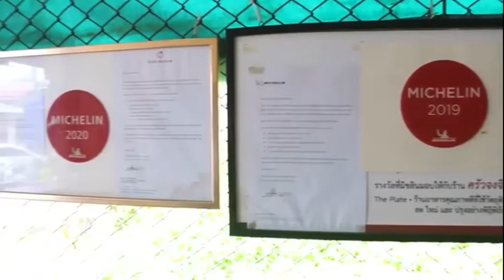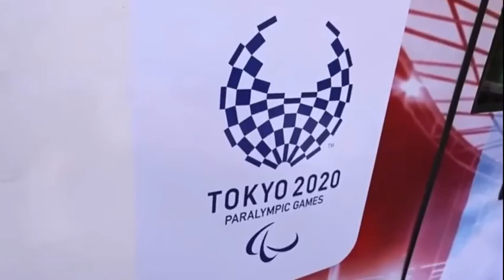กกท. ร่วมกับ ภูเก็ต พร้อมต้อนรับ ฮีโร่ ทัพนักกีฬาพาราไทย#พาราลิมปิกเกมส์2020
กกท. ร่วมกับ ภูเก็ต พร้อมต้อนรับ ฮีโร่ ทัพนักกีฬาพาราไทยสุดยิ่งใหญ่ ด้วยการลอดซุ้มธงชาติไทย พร้อมการแสดงพื้นเมืองสวยงามตระการตา "สายสุนีย์" นำทัพแรกร่วม"โครงการ ภูเก็ต แซนด์บ็อกซ์"

ความเคลื่อนไหวของทัพนักกีฬาคนพิการทีมชาติไทยที่กำลังจะเดินทางกลับจากมหกรรมการแข่งขันกีฬาพาราลิมปิกเกมส์ ครั้งที่ 16 โตเกียว 2020 ที่กรุงโตเกียว ประเทศญี่ปุ่น มาเข้าสู่การกักตัวที่จังหวัดภูเก็ตเป็นเวลา 14 วัน ภายใต้โครงการ "ภูเก็ต แซนด์บ็อกซ์" ที่ได้รับการสนับสนุนโดยกองทุนพัฒนาการกีฬาแห่งชาติ การกีฬาแห่งประเทศไทย พร้อมด้วย จังหวัดภูเก็ต ซึ่งสามารถทำกิจกรรม ฝึกซ้อมร่างกายต่างๆ ภายในจังหวัดภูเก็ตได้เหมือนนักท่องเที่ยวทั่วไป

ล่าสุดเมื่อวันที่ 31 ส.ค.ที่ผ่านมา ทางการกีฬาแห่งประเทศไทย และ จังหวัดภูเก็ต ได้เปิดเผยถึงโรงแรมที่เตรียมไว้รอต้อนรับเหล่าฮีโร่ของไทย ที่จะใช้พักตลอด 14 วันคือ รีสอร์ท "โฟร์พอยท์ส บาย เชอราตัน ภูเก็ต ป่าตอง บีช รีสอร์ท" เป็นรีสอร์ทแห่งแรกในเอเชียตะวันออก มีห้องพัก และห้องเฉพาะสำหรับผู้พิการ พร้อมสิ่งอำนวยความสะดวกรวมมากถึง 600 ห้อง รวมถึงอยู่ในจุดชายหาดป่าตอง แหล่งท่องเที่ยวชื่อดังระดับโลกของภูเก็ต ซึ่งในโรงแรมจะมีศูนย์ออกกำลังกายให้บริการแก่คณะนักกีฬาพาราลิมปิกอย่างครบครัน

นอกจากนี้ ทางการกีฬาแห่งประเทศไทย และจังหวัดภูเก็ต ได้เตรียมอาหารพื้นเมืองภูเก็ต จากร้านพื้นเมือง เพื่อสนับสนุนผู้ประกอบการร้านค้าในจังหวัดภูเก็ต  ไว้รอต้อนรับทัพ ฮีโร่พาราไทย อาทิ  “หมี่ฮกเกี้ยน”จากร้านจงจิต ที่ได้รับรางวัลมิชลิน 3 ปีซ้อน , ปอเปี๊ยะสด หล่อโรง สูตรดั้งเดิม นำแผ่นแป้งปอเปี๊ยะเรียงๆ กัน วางด้วยผักกาดหอม ถั่วงอกต้ม มันแกวผัด เต้าหู้เหลืองคั่วบดละเอียด แคบหมูกรอบ หอมเจียว หมูแดง และหมี่กรอบ แล้วก็ห่อเป็นชิ้น,  “หมี่หุ้นป้าฉ่าง จีต้า”  เป็นอาหารพื้นเมืองอีกอย่างหนึ่งของภูเก็ต ลักษณะเป็นเส้นหมี่ขาวผัดกับซีอิ้ว โรยหน้าด้วยหอมเจียวกับต้นหอมซอย ทานคู่กับน้ำซุปกระดูกหมูร้อนๆ , “หมี่สะปำคุณยายเจียร” , “ราดหน้า คุณจี๊ดยอดผัก” เปิดมานานกว่า 30 ปี รสชาติเป็นเอกลักษณ์ คะน้าจะใช้แต่ยอดที่อ่อนๆ , “หมี่น้ำกุ้งอ่าวเก” มะหมี่น้ำกุ้ง ร้านเด็ดของภูเก็ต สูตรเด็ดดั้งเดิมของชาวฮกเกี้ยน, “โอวต้าว จี้เปี้ยน” เจ้าแรกในภูเก็ต ครองใจคนภูเก็ตมากว่า 100 ปี สูตรเด็ดครองใจคนกว่า 100 ปี "โอวตัาว" จะใส่แป้งมัน ไข่ไก่ เผือกนึ่ง แคบหมู และหอยนางรมตัวเล็ก (หอยติบ) ใส่เครื่องปรุงสูตรเด็ดทั้งพริก กระเทียม และซีอิ้วดำ ผัดจนแห้งได้ที่ โรยพริกไทย และใส่แคบหมู ทานพร้อมกับถั่วงอกไว้แก้เลี่ยน คนภูเก็ตจะทานกันเป็นมื้อค่ำ หรือมื้อก่อนนอน และปิดท้ายด้วย “โอ้เอ๋ว”ขนมหวานท้องถิ่นของจังหวัดภูเก็ต ทำจากวุ้นของเมล็ดโอ้เอ๋ว ซึ่งเป็นพืชจากตระกูลมะเดื่อ ผสมกับเมือกของกล้วยน้ำว้า และใส่เจี่ยกอ เพื่อให้โอ้เอ๋วจับตัวกันเป็นก้อน นำมาใส่น้ำเชื่อมและน้ำแข็งใส กินแก้ร้อนในและลดการกระหายน้ำ ซึ่งทั้งหมดเป็นเมนูพิเศษที่เตรียมไว้ให้เหล่าฮีโร่ พาราไทยได้ลิ้มรสในตลอดช่วงการกักตัวในโครงการ "ภูเก็ต แซนด์บ็อกซ์"

ขณะที่การเตรียมต้อนรับนั้น ทางการกีฬาแห่งประเทศไทย ได้เตรียม "น้องจุ้ง" มาสคอตของจังหวัดภูเก็ต ที่ได้รับรางวัลชนะเลิศจากการประกวดมาสคอตภูเก็ตในงาน "ภูเก็ต มาสคอต ดีไซน์ คอนเทสต์"  และช่อ “ดอกเฟื่องฟ้า” ดอกไม้ประจำจังหวัดภูเก็ต ไว้คอยต้อนรับนักกีฬาที่จะเดินทางมาจากประเทศญี่ปุ่น โดย "น้องจุ้ง" มีรูปลักษณ์เป็นเด็กน้อยในร่างกุ้งมังกร สื่อถึงเด็กซนๆ กินจุ ชอบเรียนรู้สิ่งใหม่ๆ ทั้งของกินอร่อย กิจกรรมสนุกๆ และวิวสวยๆ ที่มีความตั้งใจว่าจะไปให้ครบในทุกมุมของภูเก็ต และจะดีใจมากถ้าได้อวดประสบการณ์ต่อชาวโลก ให้เห็นว่าภูเก็ตมีดีมากมาย ซึ่งน้องจุ้ง ถือกำเนิดเป็นมาสคอตภูเก็ต เพื่อเป็นตัวแทนภาพลักษณ์ชาวภูเก็ตอย่างแท้จริง

ทั้งนี้กำหนดการการต้อนรับทัพนักกีฬาคนพิการทีมชาติไทยชุดสู้ศึกพาราลิมปิกเกมส์ ครั้งที่ 16 โตเกียว 2020 ซึ่งจะเดินกลับมาถึงประเทศไทยทัพแรก วันที่ 1 ก.ย.64 โดยทัพพาราไทยจะเดินทางถึงท่าอากาศยานนานาชาติภูเก็ต ในเวลา 09.25 น. จากนั้นในเวลา 09.45 น. จะเข้าร่วมพิธีต้อนรับและรับมอบช่อดอกไม้และของที่ระลึกจากคณะผู้บริหารกระทรวงการท่องเที่ยวและกีฬา, การกีฬาแห่งประเทศไทย, และส่วนราชการในจังหวัดภูเก็ต และร่วมชมการแสดงต้อนรับสุดยิ่งใหญ่อลังการ คือ "การแสดงท้องถิ่นระบำบ่าบ๋าอารยตารี" ก่อนที่ในเวลา 10.30 น. ทัพพาราไทยจะออกเดินทางออกจากท่าอากาศยานนานาชาติภูเก็ตไปยัง โฟร์พอยท์ส บาย เชอราตัน ภูเก็ต ป่าตอง บีช รีสอร์ท เพื่อพักผ่อนตามอัธยาศัยต่อไป

รายชื่อของคณะทัพพาราไทยที่จะเดินทางมาถึงจังหวัดภูเก็ตเป็นทัพแรก วันที่ 1 ก.ย.64 มีจำนวน 8 คน ประกอบด้วย สายสุนีย์ จ๊ะนะ นักกีฬาวีลแชร์ฟันดาบ เจ้าของเหรียญทองแดงประเภทดาบเอเป้ บุคคลหญิง คลาส บี, ทัศนีพรรณ สิวราวุฒิ ผู้ฝึกสอนวีลแชร์ฟันดาบ, เมทินี วงษ์ชมภู นักกีฬายูโด, ภาคภูมิ เทียนทอง ผู้ฝึกสอนยูโด, ณรงค์ แคสนั่น นักกีฬายกน้ำหนัก, ทองสา มารศรี นักกีฬายกน้ำหนัก, สมควร อานนท์ นักกีฬายกน้ำหนัก และ วุฒิชัย สุขเสวตร ผู้ฝึกสอนยกน้ำหนัก

สำหรับผลงานของทัพนักกีฬาคนพิการทีมชาติไทยในมหกรรมกีฬาพาราลิมปิกเกมส์ ครั้งที่ 16 โตเกียว 2020 ที่กรุงโตเกียว ประเทศญี่ปุ่น ล่าสุดนั้น ทัพพาราไทยสามารถคว้าเหรียญรางวัลมาได้แล้ว 1 เหรียญทอง 2 เหรียญเงิน และ 4 เหรียญทองแดง โดย 1 เหรียญทองได้จาก พงศกร แปยอ กีฬาวีลแชร์เรซซิ่ง 400 ม. ชาย คลาส ที53, 2 เหรียญเงินได้จาก อธิวัฒน์ แพงเหนือ กีฬาวีลแชร์เรซซิ่ง 400 ม. ชาย คลาส ที 54 กับ กีฬาวีลแชร์เรซซิ่ง 1,500 ม. ชาย คลาส ที54 และ 4 เหรียญทองแดงได้จาก สายสุนีย์ จ๊ะนะ กีฬาวีลแชร์ฟันดาบ ประเภทดาบเอเป้ บุคคลหญิง คลาส บี, รุ่งโรจน์ ไทยนิยม กีฬาเทเบิลเทนนิส ชายเดี่ยว คลาส 6, ภูธเรศ คงรักษ์ กีฬาวีลแชร์เรซซิ่ง 5,000 ม. ชาย คลาส ที 54 และ ภูธเรศ คงรักษ์ กีฬาวีลแชร์เรซซิ่ง 1,500 ม. ชาย คลาส ที 54